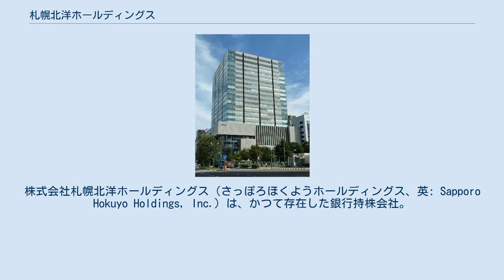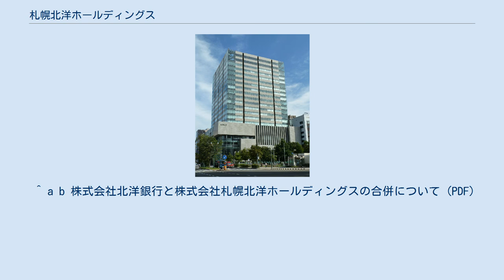札幌北洋ホールディングス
株式会社札幌北洋ホールディングス（さっぽろほくようホールディングス、英: Sapporo Hokuyo Holdings, Inc.）は、かつて存在した銀行持株会社。
傘下に置いていたのは、北洋銀行（資金量で第二地方銀行首位）、札幌北洋カード（クレジットカード会社）、札幌北洋リースなど。
 東京証券取引所一部、札幌証券取引所に上場していた。
略称は札幌北洋HD（上場銘柄としては、単に「札幌北洋」としていた）。
 自己資本比率10.52%、貸出金5兆1,993億円（いずれも2010年3月期、連結）。
資金量は地銀6位、総資産では4位。
 北海道地盤の第二地方銀行同士である「北洋銀行」と「札幌銀行」を経営統合するため、2001年（平成13年）4月に設立され、現在の札幌北洋ホールディングスとなる。
2008年（平成20年）10月14日、北洋銀行を存続行として両行は合併し、現在の北洋銀行となった。
 2012年（平成24年）10月1日、子会社の北洋銀行に吸収合併され、解散した。
金融持株会社が子会社の銀行に吸収合併されるケースは、もみじホールディングス、きらやかホールディングスに次いで3例目となり、持株吸収後の北洋銀は、テクニカル上場により、再上場をしている。
 ここでは、合併前時点における北洋銀行および札幌銀行の店舗（出張所を含む）を紹介する。
なお、札幌銀行の店名は2008年10月14日の時点で8割ほど（拓銀店が存続したことに伴い、現存の北洋店と重複しない自治体名そのものの名称（帯広支店など）の店舗を含め）変更された。
 2008年10月14日の時点で札幌銀行の支店名がそのまま残るのは当麻支店やアルカ支店など、ごくわずかにとどまる見込みであり、合併後2年以内に札銀店舗と北洋店舗が500m以内の店舗は統廃合が実施される予定（40店ほど）。
 ^ a b 株式会社北洋銀行と株式会社札幌北洋ホールディングスの合併について (PDF)